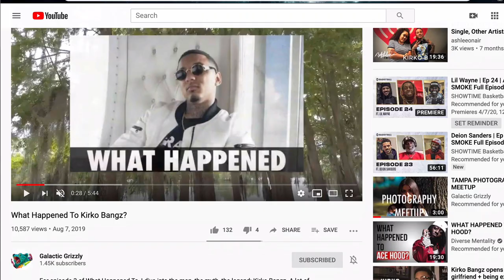What Happened To Paul Wall?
One of the of the many big rappers to come out of Houston: Paul Wall was flying high in the early 2000's but quickly faded into the background at the start of the 2010's. So what happened to Paul Wall?